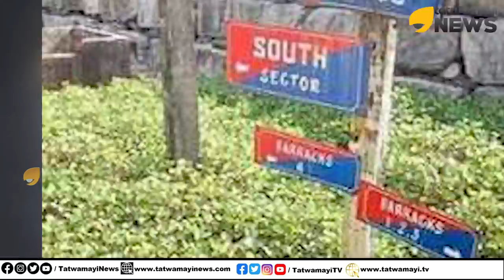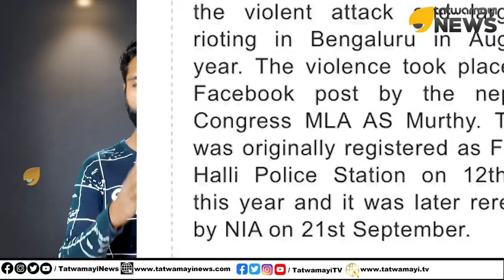പോപ്പുലർ ഫ്രണ്ടിനെ നിരോധിക്കാത്തത് എന്തുകൊണ്ടാണ് ? ഞെട്ടിക്കുന്ന സത്യങ്ങൾ | POPULAR FRONT